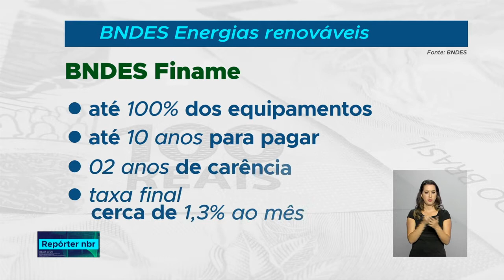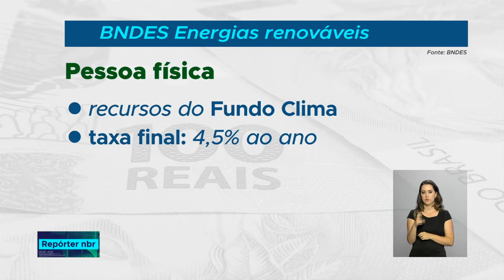BNDES vai financiar equipamentos para produção de energia limpa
REPÓRTER NBR -  27.09.18: micro, pequenas e médias empresas e também pessoas físicas vão poder financiar equipamentos para geração de energias renováveis, como placas de energia solar, por exemplo. Os recursos são do BNDES e os financiamentos tem taxas de juros reduzidas e o pagamento só começa depois de dois anos.